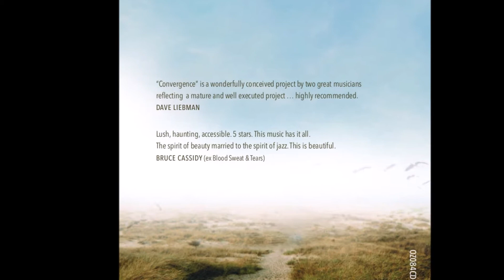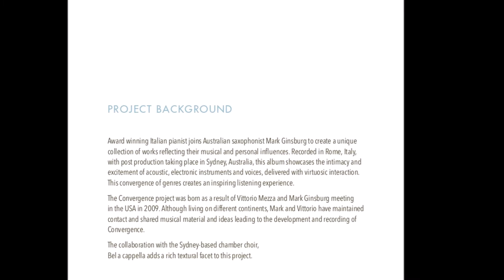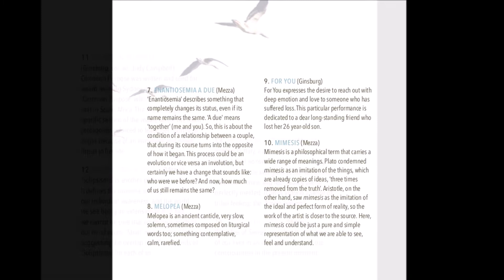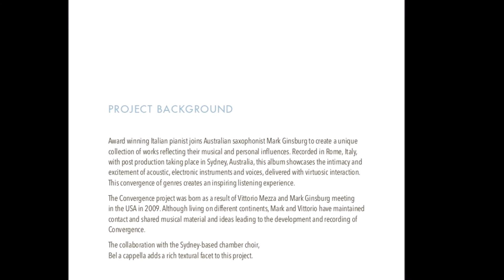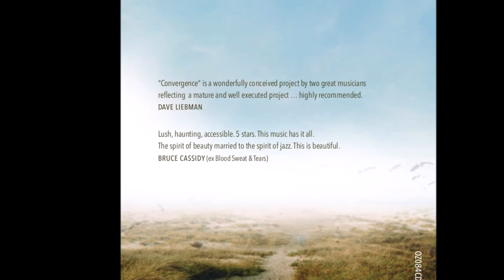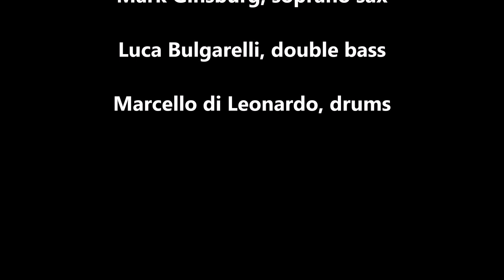SEISMI DELL'ANIMA (Vittorio Mezza)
''Seismi dell'anima'' is  a composition of mine, track n. 3 from the album CONVERGENCE - MEZZA GINSBURG ENSEMBLE.

''This title refers to the deep ‘telluric’ movements of the soul, caused by significant events that have a great impact on our lives and change us as a result''.

Vittorio Mezza, piano, compositions
Mark Ginsburg, soprano sax
Luca Bulgarelli, double bass
Marcello di Leonardo, drums

CONVERGENCE - MEZZA GINSBURG ENSEMBLE has been selected as the Best CD of the Year in the Indie Acoustic Project’s “Best CDs of 2018” Awards Jazz category, USA.

The album has been recorded in Italy, mixed and mastered in Australia, published in Germany by Ozella Music.